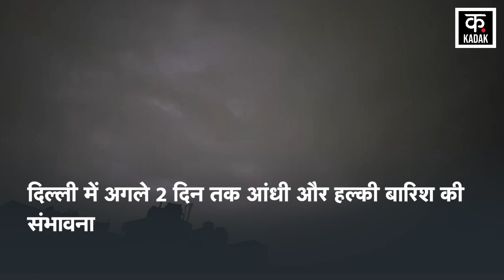Weather News: आंधी-तूफान के साथ यहां होगी ज़ोरदार बारिश | Mausam News | Weather Today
The people of Delhi NCR have got some relief from the scorching heat. On the night of May 17, 2023, there was torrential rain in Delhi and surrounding areas after a strong thunderstorm, due to which there has been a slight reduction in the heat. At the same time, hailstorm has also fallen in Haryana's Rohtak along with heavy rains. According to the Meteorological Department, the people of Delhi will get relief from the heat for the next few days. The Meteorological Department says that there may be a dust storm in Delhi for the next 2-3 days.

Delhi NCR के लोगों को चिलचिलाती गर्मी से थोड़ी राहत मिली है. 17 मई 2023 की रात दिल्ली और आसपास के इलाकों में तेज आंधी के बाद मूसलाधार बारिश हुई, जिससे गर्मी में थोड़ी कमी आई है. वहीं, Haryana के Rohtak में तेज बारिश के साथ ओले भी गिरे हैं. मौसम विभाग के मुताबिक, अगले कुछ दिनों तक दिल्ली वालों को गर्मी से राहत मिलेगी. मौसम विभाग का कहना है कि अगले 2-3 दिनों तक दिल्ली में धूल भरी आंधी चल सकती है.